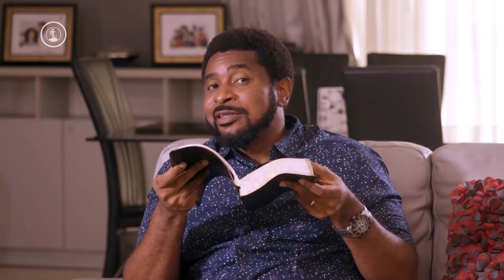THE SAVIOR | PART 2